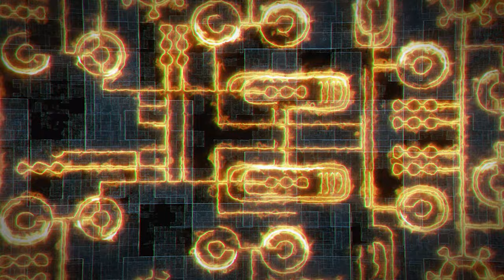Neon ORANGE Technology Background Loop 💿 No Copyright Background | Video 4K Video (Ultra HD)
If you want a FREE BACKGROUND 4K VIDEO (ULTRA HD) for YOUR YouTube VIDEOS that you can USE totally FREE you can use this royalty free video with the best NEON Animated Background Loop.